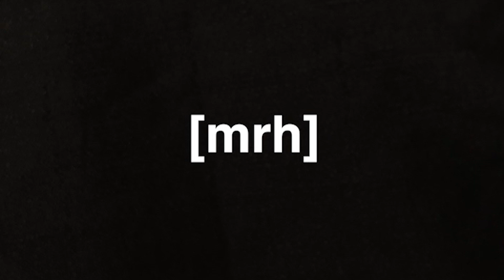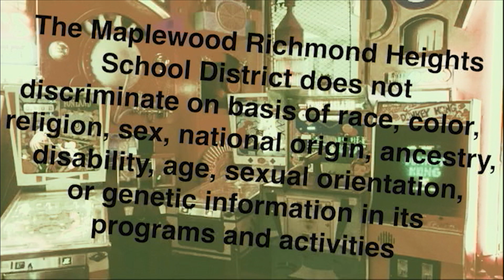MRH Basketball Senior Interviews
We talked to 3 of our seniors about some of their favorite memories, what its like to be a senior, and some advice.